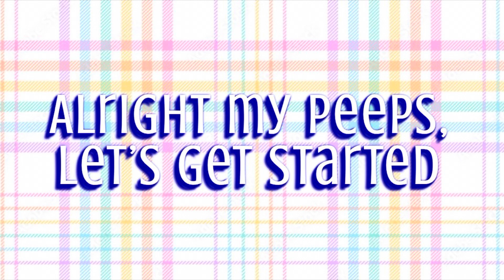Easter Plaid Peeps Fondant Cookies (2024)